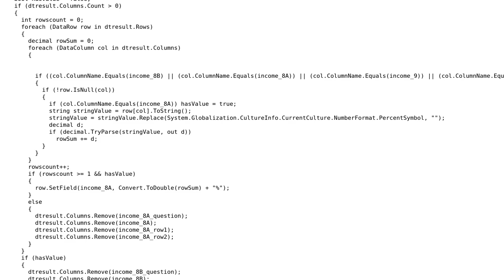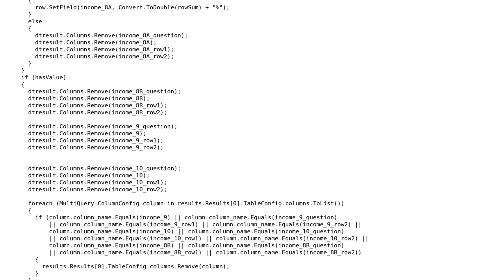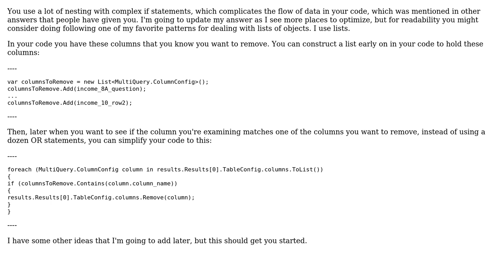Removing columns based on some conditions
With thanks & praise to God, and with thanks to the many people who have made this project possible! You are responsible for your own actions.